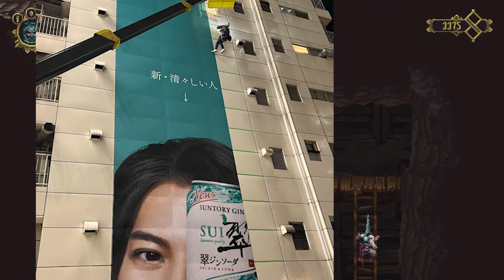【平野紫耀】"翔くんの新ポスター、渋谷に響く喜びと不思議な疑問" ヘアカラーの説明